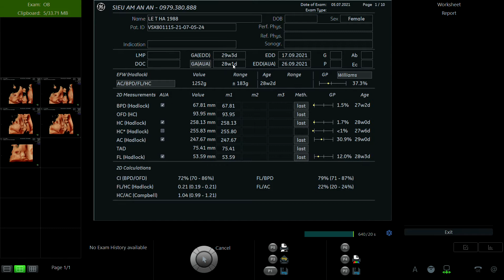LÊ THỊ HÀ 1988